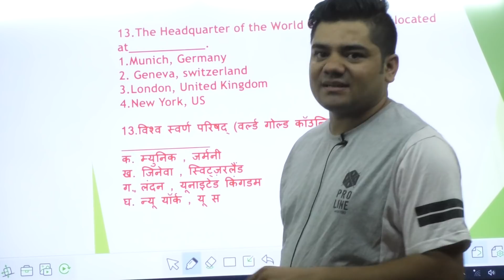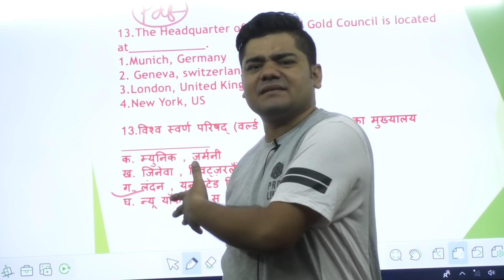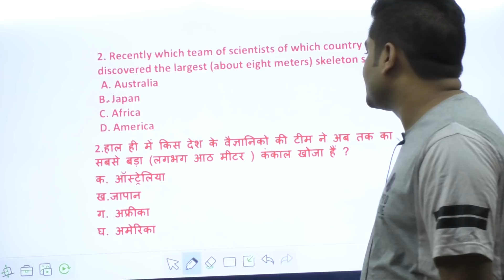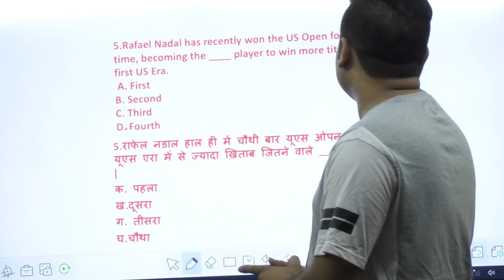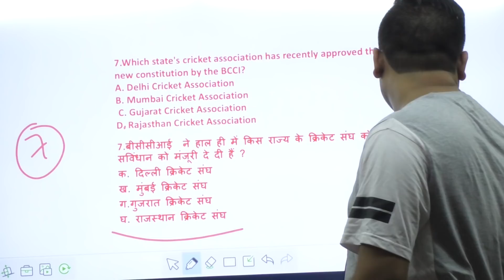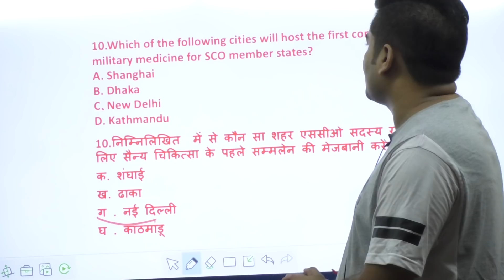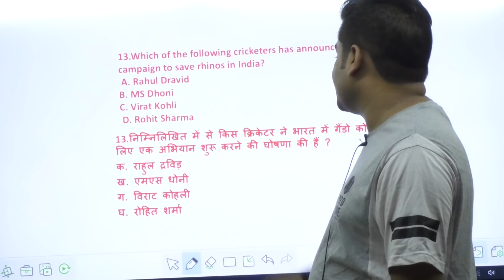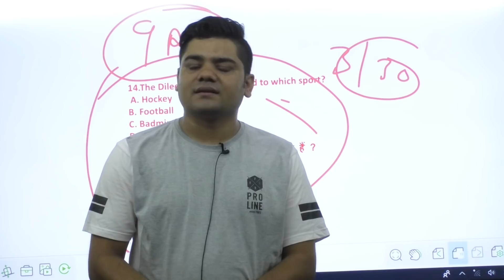Current Affairs का तड़का || 18Q Every Day (Current Affairs) || Sandeep Sir GK || 8 AM || Day 2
Current Affairs का तड़का || 15Q Every Day || Sandeep Sir GK || 8 AM || Day 2 ||

If you want to help as financially. You can send us money has much as possible for (FREE EDUCATION REVOLUTION)

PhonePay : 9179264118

Account Detail :
Name : Sandeep Kumar Shukla
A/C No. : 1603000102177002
IFSC : PUNB0160300